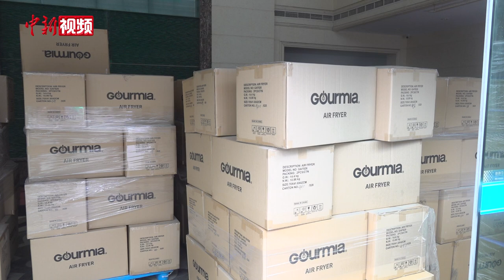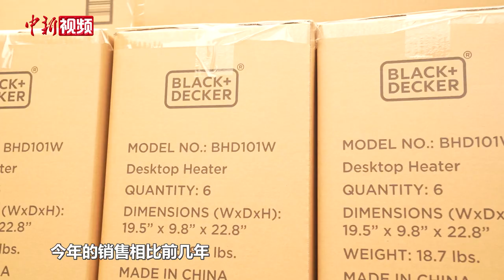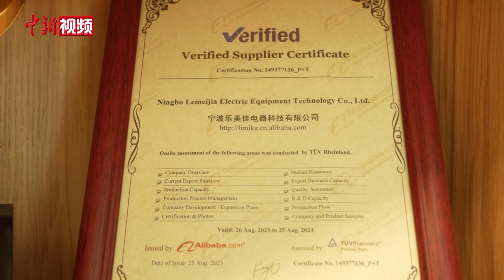中国家电海外受青睐 空气炸锅、蒸汽清洁机等热销欧美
近年来，空气烧锅、炸锅、蒸汽清洁机等在内的小家电海外频频“火出圈”，因物美价廉、提升生活幸福感而备受消费者青睐。浙江宁波慈溪被称为“小家电之都”。作为中国最大的小家电产业集聚区，该市有2000多家家电整机企业、近万家配套企业。“金九银十”是慈溪一年中最忙的时期，近日，记者实地探访了慈溪的多家家电企业，许多慈溪本土家电企业将目光对准海外市场，依靠稳定的品质与实惠的价格稳步拓展企业的海外版图，取得了令人瞩目的成绩。据了解，慈溪家电企业坚守实业并持续精进，紧跟市场需求不断推陈出新的同时，当地政府也不断地在政策服务方面提供保障。近几年，政府组织的企业海外参展和组团销售都取得不俗的成绩，慈溪小家电出口持续增长明显。